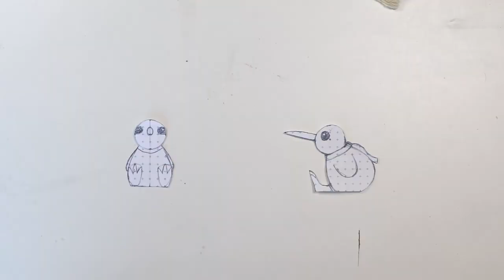How to Carve Fred the Kiwi - Woodcarving Timelapse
Meet Fred. Fred is a Kiwi, a flightless bird from New Zealand, who dreams to fly and has his head hopelessly in the clouds.

Watch as Fred starts from a character design drawing and a couple of blocks of walnut and maple and then becomes a fully carved wooden figure, made entirely with handtools, all through the magic of timelapse.

Woods used:
Body: Walnut
Beak and Feet: Maple

Goodnight Kiwi Theme from TVNZ